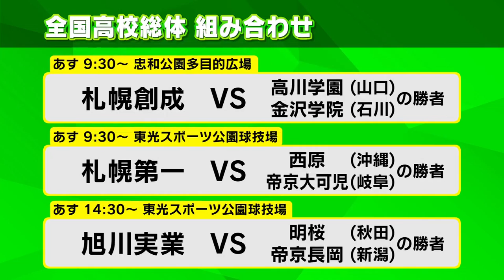みんなできるかな？浅野雄也からスゴ技宿題！KICK OFF! HOKKAIDO 2023年7月29日（土）放送回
北海道のサッカーを盛り上げる番組『KICK OFF! HOKKAIDO』。
Jリーグ・コンサドーレや北海道の情報をお届けしながら、サッカーに携わる北海道の皆様にも参加いただき、一緒に作り上げていく、地域密着型応援番組です。

【放送内容】
■札幌3選手移籍
金子拓郎、ク ソンユン、田中宏武が移籍決定し、コメントを発表。

■写メでしゃべっちゃオ！
駒井善成と田中宏武のスマホの中にある写真を公開。

■浅野雄也から宿題
夏休み企画、コンサドーレ選手が超絶テクニックを実演。

■エースを探せ！スゴ技選手権
2023インターハイに北海道代表として出場する札幌創成高校男子サッカー部がスーパープレイを披露。

■2023インターハイ意気込み
北海道代表の旭川実業高校・札幌創成高校・札幌第一高校のキャプテンから気合の入った一言。